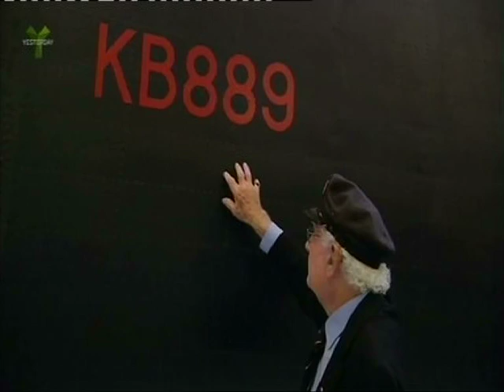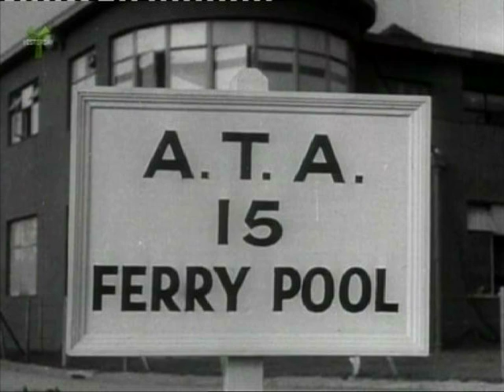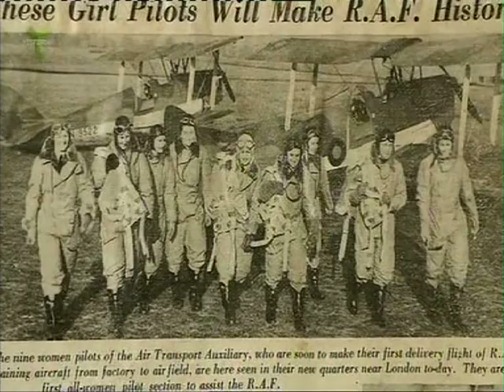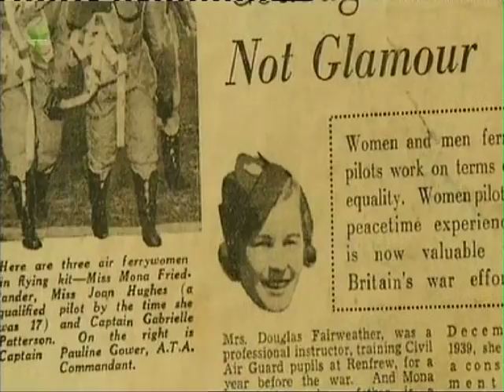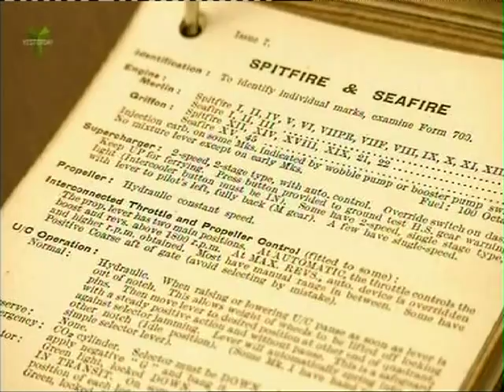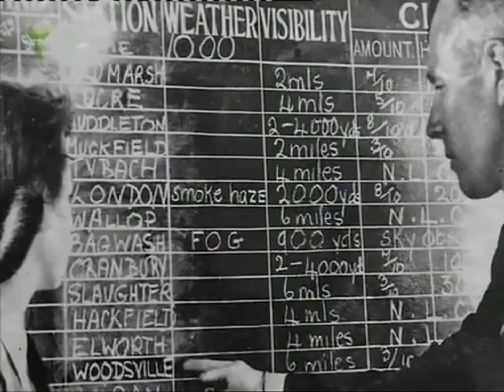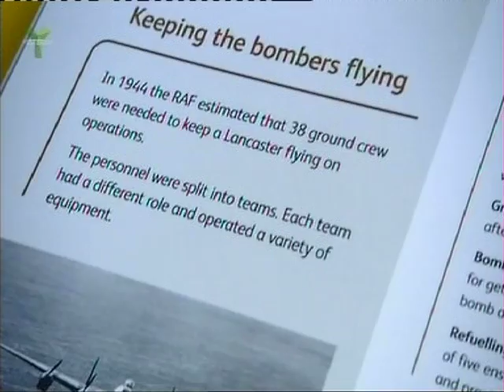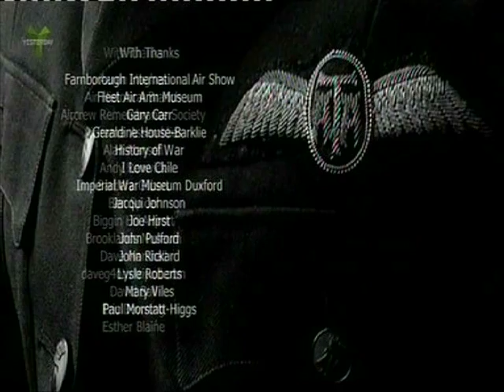A history of the A.T.A.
A brief history of the Air Transport Auxiliary (A.T.A.), a civilian operation which delivered new aircraft to the RAF during WW2 (amongst other thing). 2011.